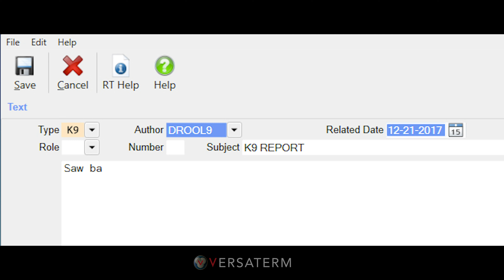HAPPY HOLIDAYS!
Happy Holidays to our families to yours!